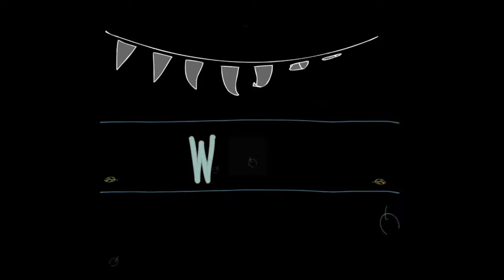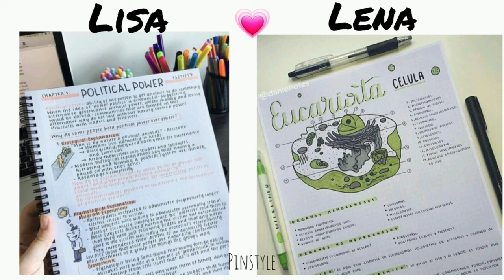lisa or lena ? school things🎒|| Pinstyle #10